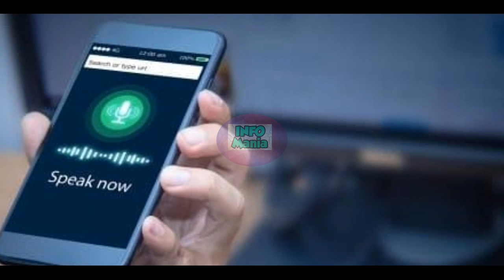Imran khan leaked audio | imran khan Vugular audio leak I real or fake?